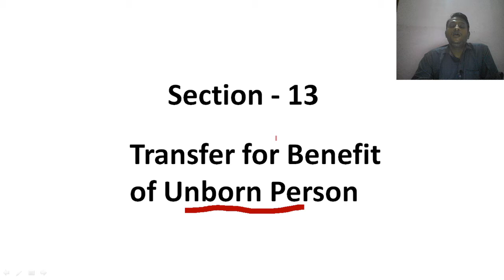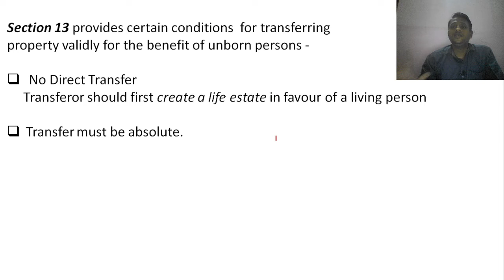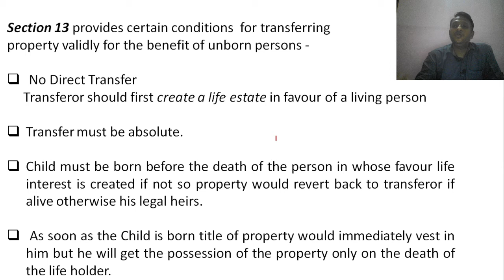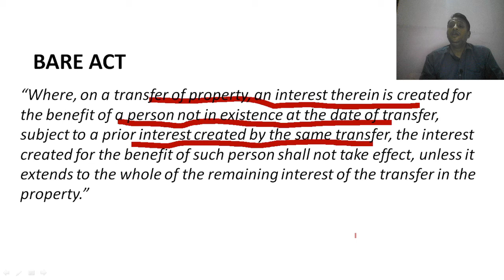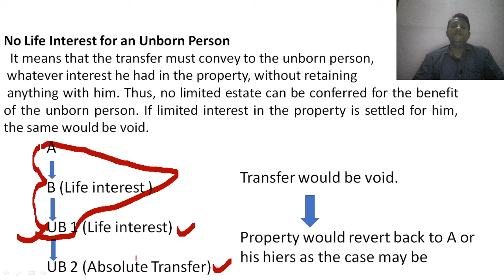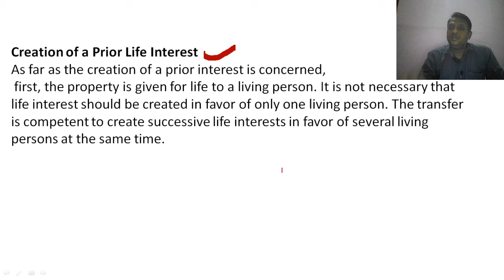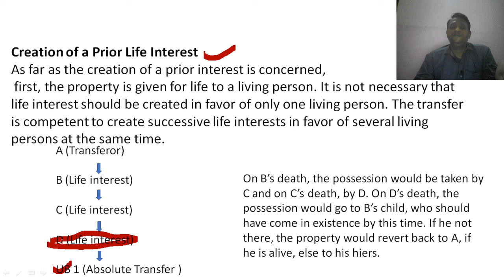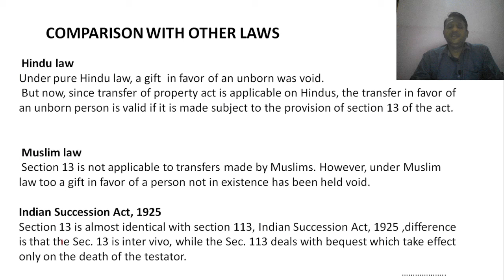Transfer for benefit of unborn person : Section 13 of TPA ,1882 II Section 13 of TPA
Section 13 -
“Where, on a transfer of property, an interest therein is created for the benefit of a person not in existence at the date of transfer, subject to a prior interest created by the same transfer, the interest created for the benefit of such person shall not take effect, unless it extends to the whole of the remaining interest of the transfer in the property.”

Section 13 provides certain conditions  for transferring
property validly for the benefit of unborn persons -

 No Direct Transfer
     Transferor should first create a life estate in favour of a living person

Transfer must be absolute.

Child must be born before the death of the person in whose favour life interest is created if not so property would revert back to transferor if alive otherwise his legal heirs.

 As soon as the Child is born title of property would immediately vest in him but he will get the possession of the property only on the death of the life holder.

No Life Interest for an Unborn Person
  It means that the transfer must convey to the unborn person,
 whatever interest he had in the property, without retaining
 anything with him. Thus, no limited estate can be conferred for the benefit of the unborn person. If limited interest in the property is settled for him, the same would be void.

Creation of a Prior Life Interest
As far as the creation of a prior interest is concerned,
 first, the property is given for life to a living person. It is not necessary that life interest should be created in favor of only one living person. The transfer is competent to create successive life interests in favor of several living persons at the same time.

Comparison with other Laws-
 Hindu law
Under pure Hindu law, a gift  in favor of an unborn was void.
 But now, since transfer of property act is applicable on Hindus, the transfer in favor of an unborn person is valid if it is made subject to the provision of section 13 of the act.

 Muslim law
 Section 13 is not applicable to transfers made by Muslims. However, under Muslim law too a gift in favor of a person not in existence has been held void

Indian Succession Act, 1925
Section 13 is almost identical with section 113, Indian Succession Act, 1925 ,difference is that the Sec. 13 is inter vivo, while the Sec. 113 deals with bequest which take effect only on the death of the testator.

Case Law-
Girish Dutt v. Data Din
, A made a gift of her property to B for her life and then to her sons absolute. B had no child on the date of execution of the gift. The deed further provided that in case B had only daughters, then the property would go to such daughters but only for their life. In case B had no child then after the death of B, the property was to go absolutely to X
For more videos Click on the link-

#-section 13 of Transfer of Property Act ,#-Transfer for benifit of unborn person ,#-transfer to unborn person , # section 13 tpa, #-s 13 tpa in hindi-, #-transfer for benifit, section 13 topa

                                                   Thanks & Regards
                                                  Adv. Rahul Chauhan.